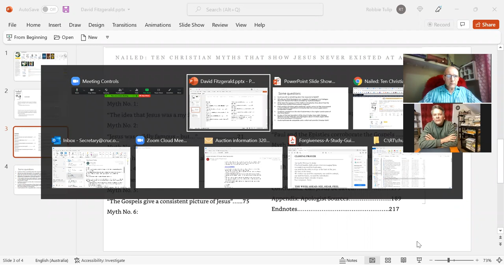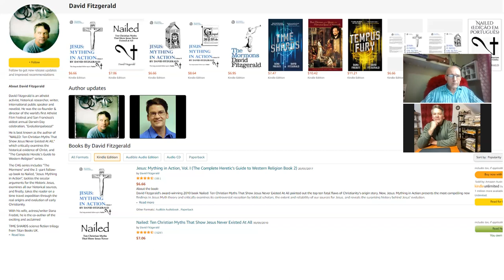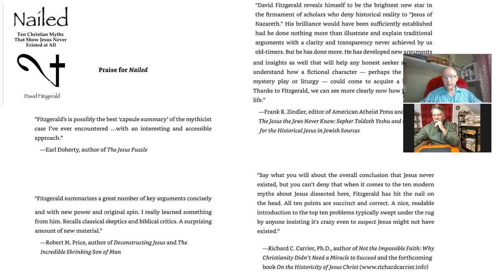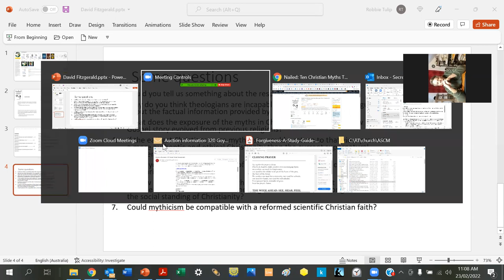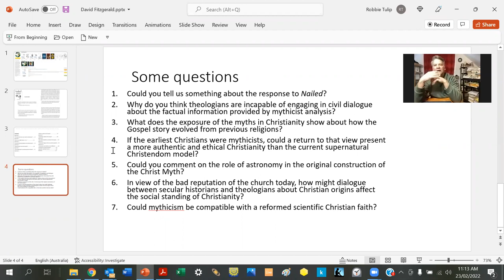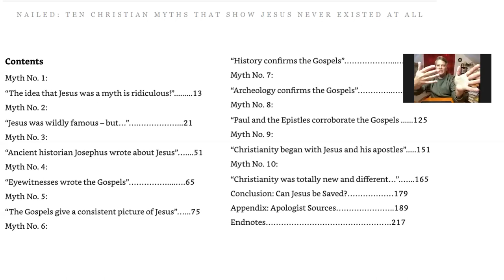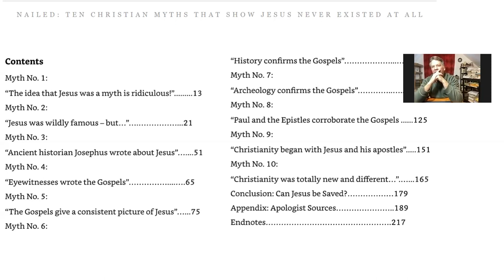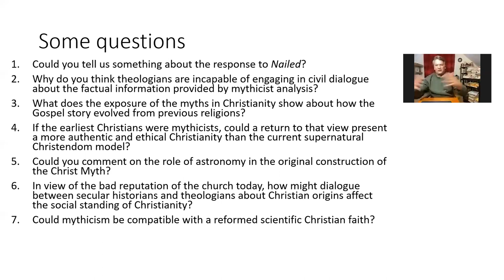David Fitzgerald - Conversation about Christian Origins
Robbie Tulip of the Australian Student Christian Movement speaks with David Fitzgerald, author of the 2010 book Nailed: Ten Christian Myths That Show Jesus Never Existed at All.